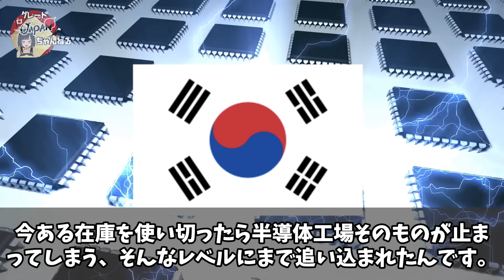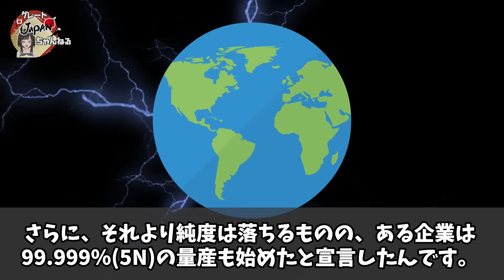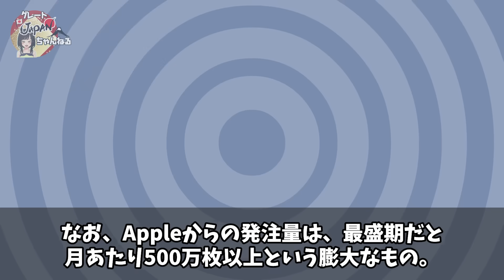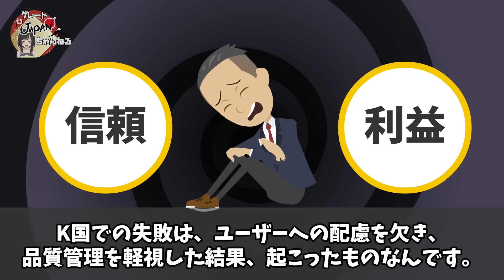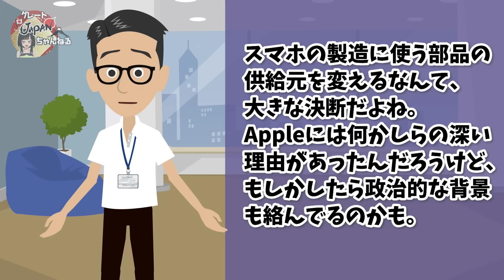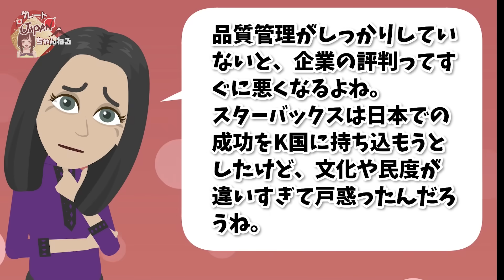【海外の反応】「日本を裏切った報いだ！」世界的大企業がとんでもない事態に…【グレートJAPANちゃんねる】